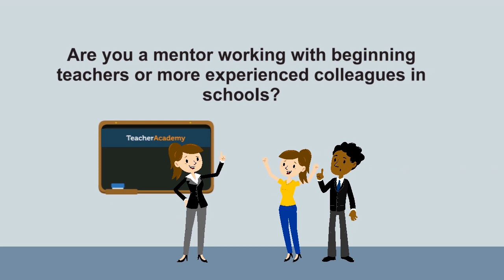Mentoring in Schools - Teacher Academy Online Course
Join us on this course to explore how mentors can support and develop the work of teachers in schools. The course aims to support mentors working with teachers by offering them strategies and tools for their work with teachers as well as examples of effective mentorship approaches leading to more effective, happier, and successful teachers. The course offers a framework for mentors of all experience levels to exchange ideas, experiences and resources.